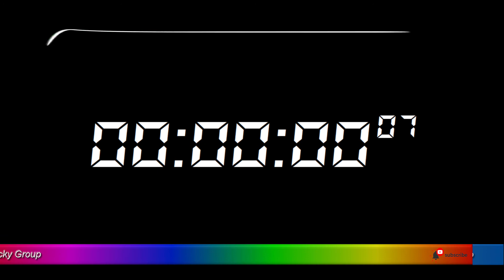⏰ 44 Seconds Timer - Countdown Full HD 1080p - Background Relaxing Music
Info Salute: 👔 Dr. MAX - ☣️ ☣️ 44Seconds Timer Full HD 1080p Countdown Timer - Background Relaxing Music